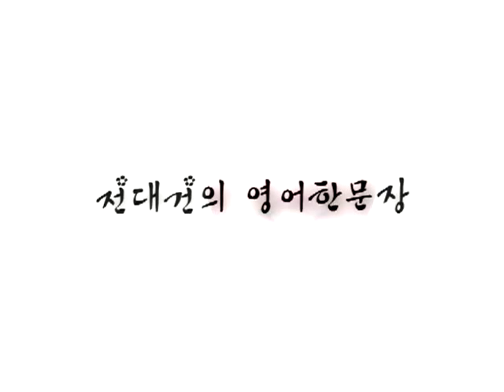'대리만족이에요' 영어로는? [전대건의 영어한문장]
더 많은 강의와 자료는 로 오세요 ^_^
네이버에서 '전대건' 을 검색하셔도 됩니다!
아이튠즈에서도 '전대건' 을 검색해보세요! 팟캐스트 서비스도 제공 중이에요.

안드로이드 폰을 사용하신다면 'radio inn' 을 다운 받으신 후 'English' 코너에서 '전대건의 영어한문장' 을 찾아주세요 ^^

감사합니다!